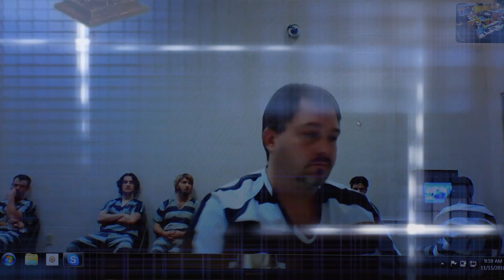The Court Show (November 15, 2018)